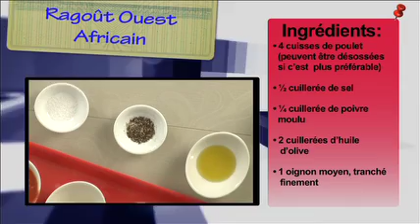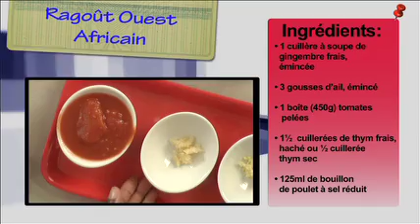EPISODE 5 -- Ragoût Ouest Africain